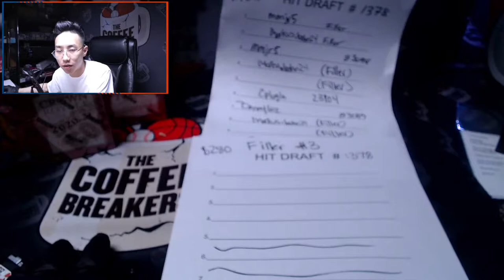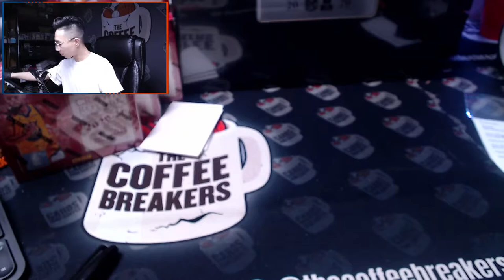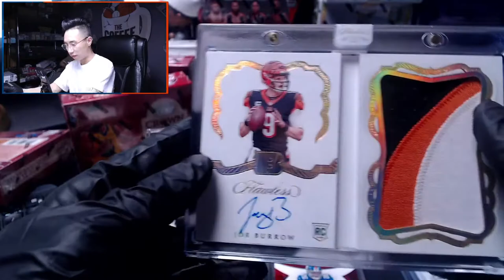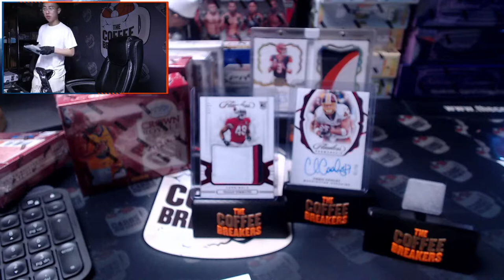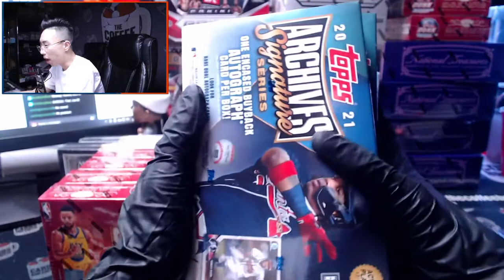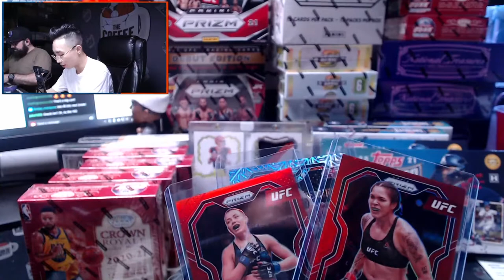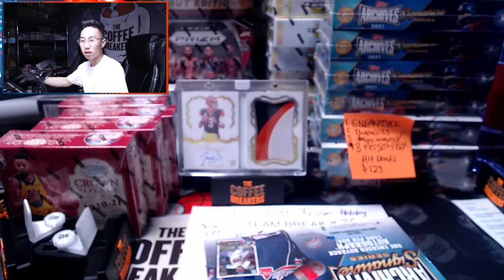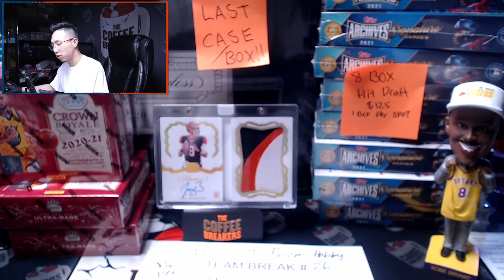Release Day Flawless and Crown!!!